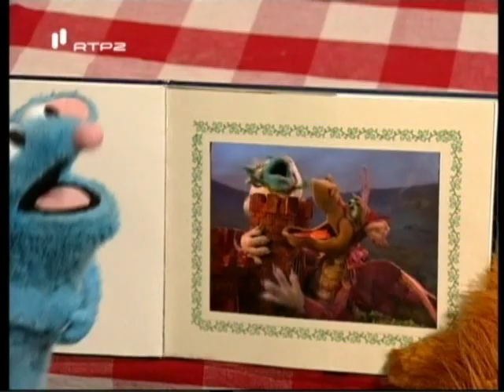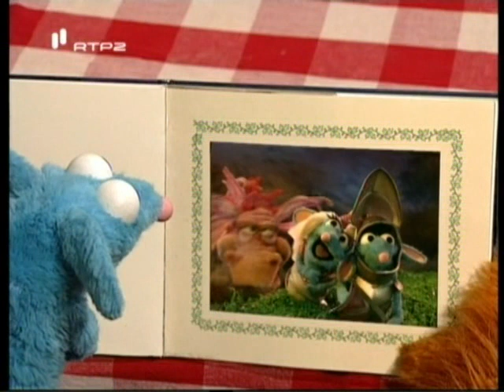Ratolas, o Grande!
O Urso conta ao rato Tutas uma história de aventuras do seu herói favorito!